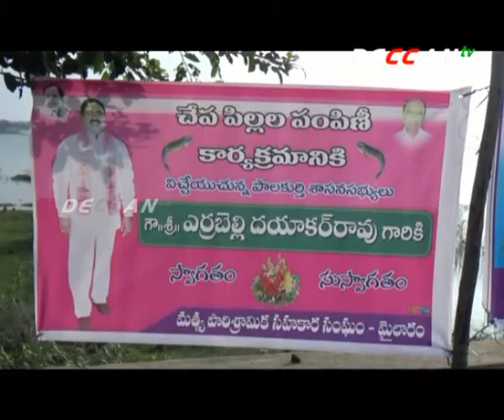MLA Errabelli Distributed Fish Seeds to Fishermen | Warangal | DECCAN TV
తెలంగాణ రాష్ట్రంలోని మత్స్యకారుల జీవితాల్లో వెలుగులు నింపడమే లక్ష్యంగా రాష్ట్ర ప్రభుత్వం, సీఎం కేసీఆర్ కృషి చేస్తున్నారని కలెక్టర్ పీజే పాటిల్, పాలకుర్తి ఎమ్మెల్యే ఎర్రబెల్లి దయాకర్ రావు అన్నారు. ప్రభుత్వం రాయితీపై పంపిణీ చేసిన చేప విత్తనాలను వరంగల్ రూరల్ జిల్లా రాయపర్తి మండంలోని మైలారం బ్యాలెన్సింగ్ రాజర్వాయర్ మత్స్యకారుల కుటుంబాలతో కలిసి వదిలారు. తెలంగాణ కుల వృత్తులు, గ్రామీణ కళలను కాపాడాలన్న లక్ష్యంతో ప్రభుత్వం అనేక సంక్షేమ పథకాలను ప్రవేశపెడుతోందన్నారు.